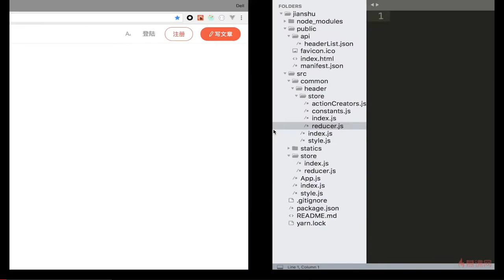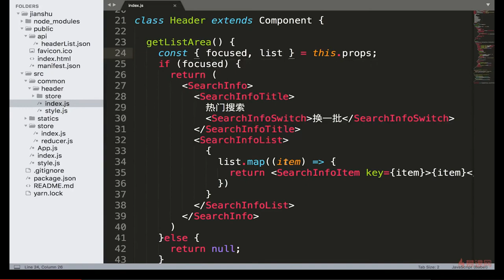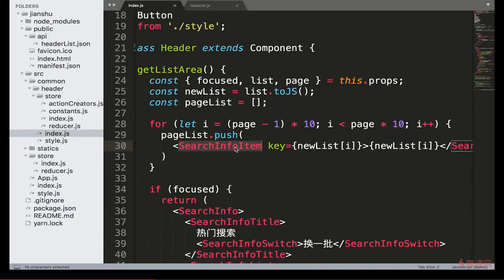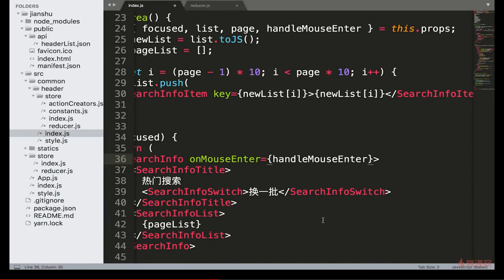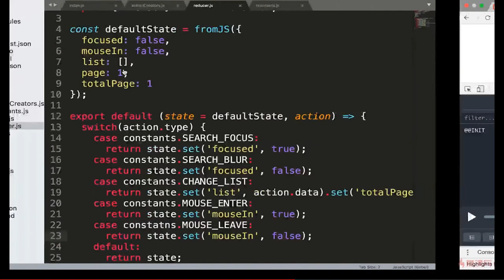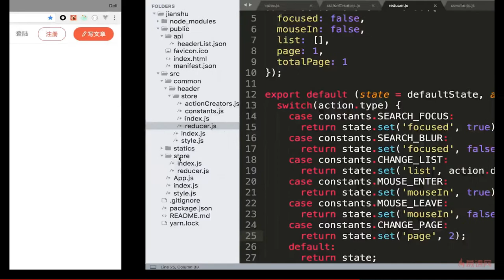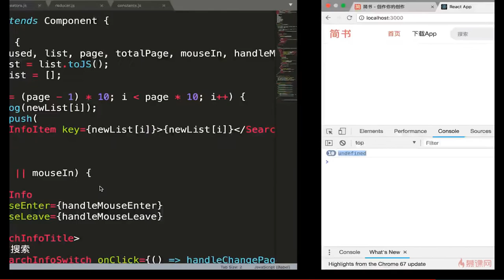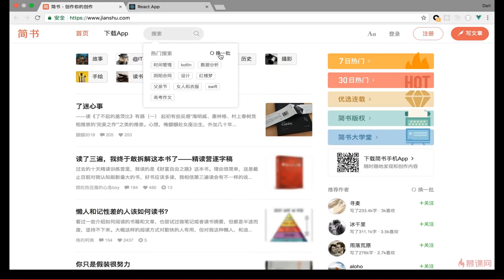React 16.x教程 之 项目实战（Header组件开发）｜7.14 热门搜索换页功能实现 —— React系列课程从零基础到项目开发实战